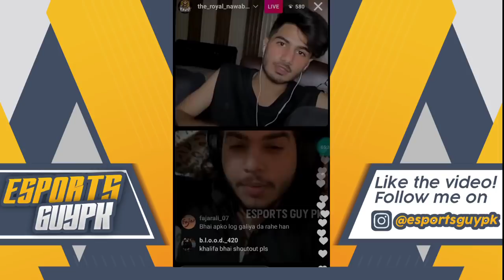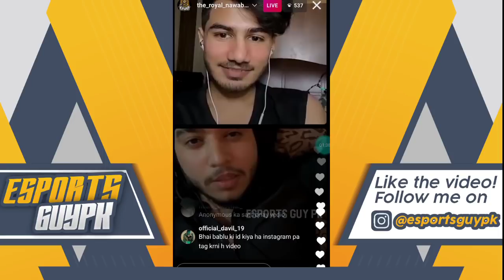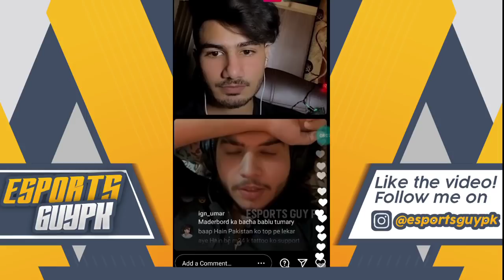47 KHALIFA ANGRY ON TEAM BABLU🤬 | Bablu Pikachu Exposed on live stream😲 | 47 Khalifa insta live😠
47 KHALIFA ANGRY ON TEAM BABLU🤬 | Bablu Pikachu Exposed on live stream😲 | 47 Khalifa live stream😠

VIDEO CREDITS: THE_ROYAL_NAWAB

VIDEO SEARCHINGS:-

47 khalifa exposed
pubg mobile
pubg Pakistan
pubg live
47 khalifa angry
team bablu exposed
team bablu vs khalifa
khalifa angry on bablu
bablu and kahlifa controversy